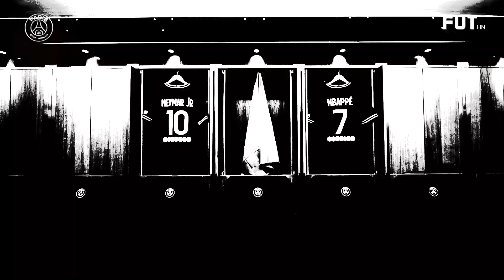AURON PLAY ENVIA BENDICION AL OLIMPIA🦁 │ OFICIAL.! MESSI A PARIS 🇫🇷 │ DIEGO VASQUEZ LE TIENE MIEDO🌳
AURON PLAY ENVIA BENDICION AL OLIMPIA🦁 │ OFICIAL.! MESSI A PARIS 🇫🇷 │ DIEGO VASQUEZ LE TIENE MIEDO A YOSTIN ARBOLEDA🌳